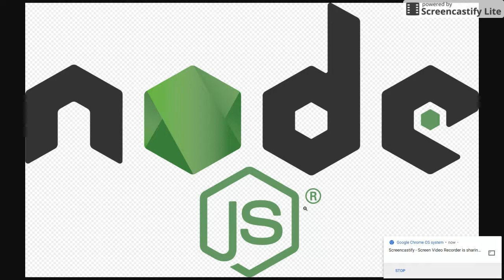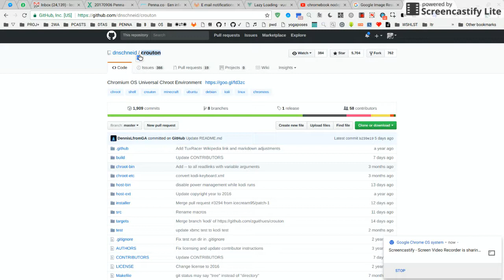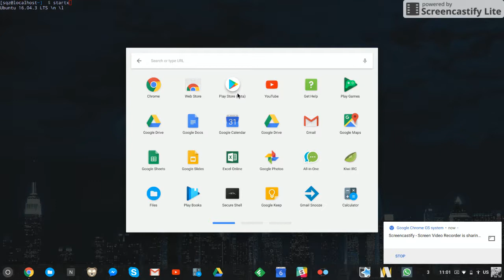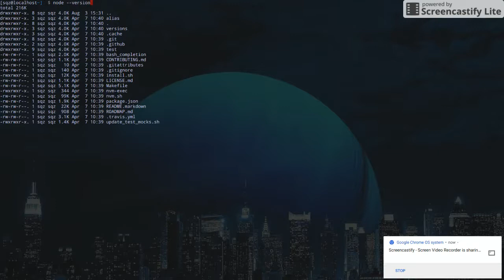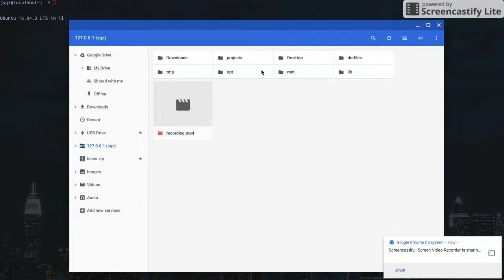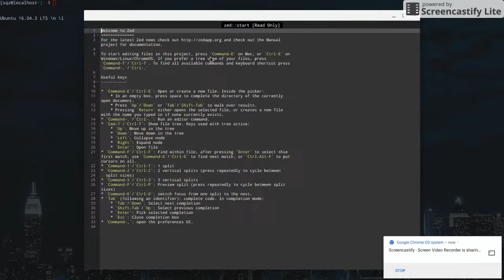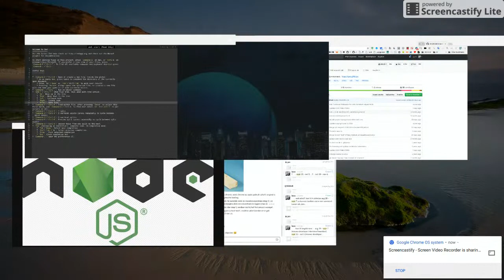node.js webdevelopment on chromebook? a happy review!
Some tips for people who are hesitating to switch to chromebooks. Just a teaspoon of crouton, a cup of zed, and a SFTP mount will get you happily up and running.